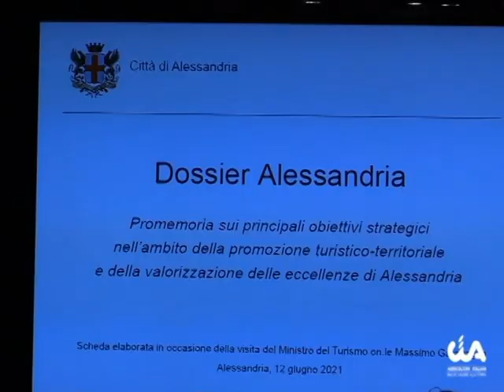Il ministro Garavaglia ad Alessandria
Il ministro al Turismo Massimo Garavaglia è stato in visita ad Alessandria. Cia Alessandria lo ha incontrato in Comune, dove è stato organizzato l’incontro con le Associazioni di categoria. Le interviste a Marco Protopapa (assessore regionale all'Agricoltura, Regione Piemonte), Gabriele Carenini (presidente regionale Cia Piemonte), on. Riccardo Molinari (capogruppo Lega alla Camera dei Deputati).